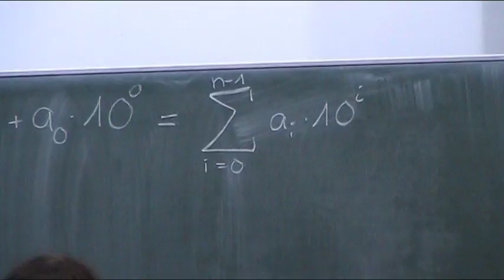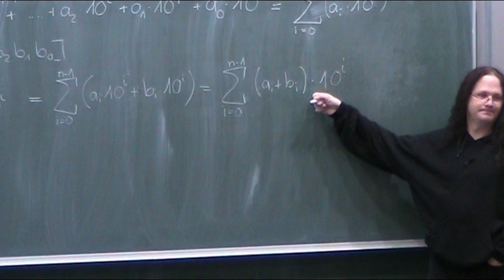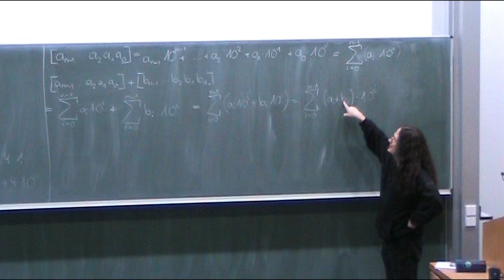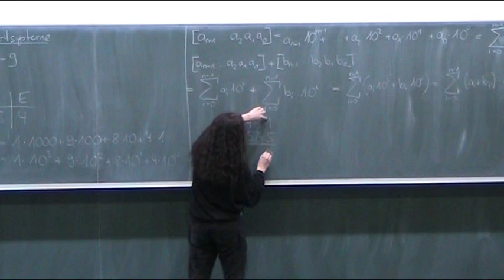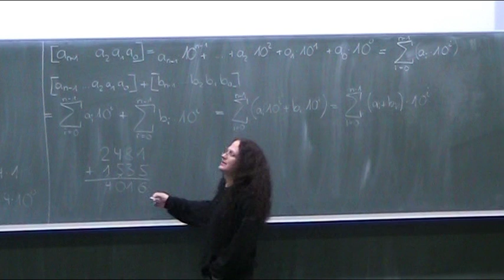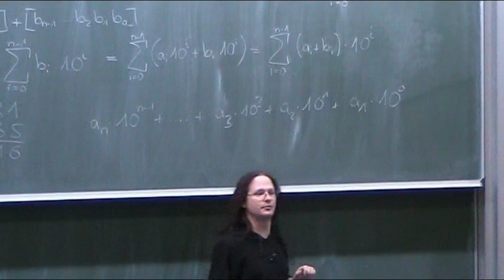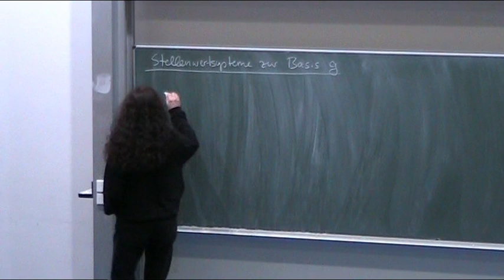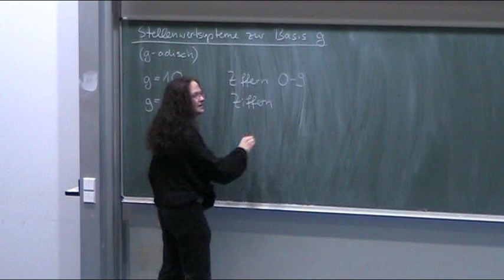Stellenwertsysteme (Teil 3)